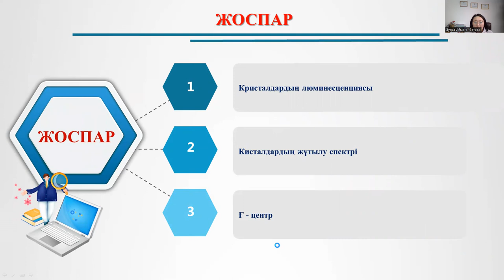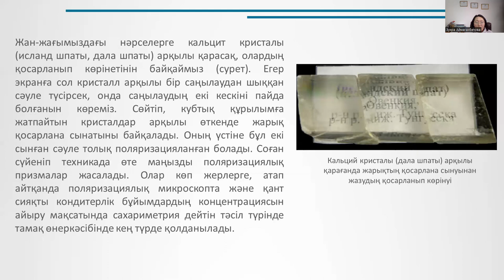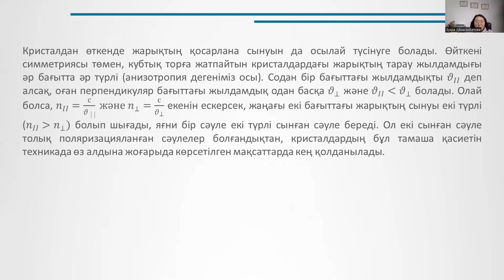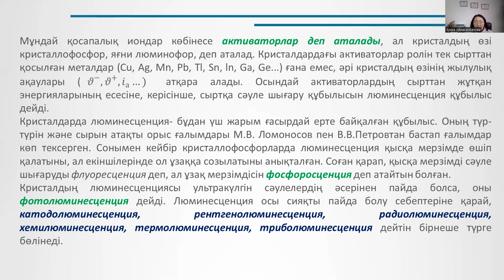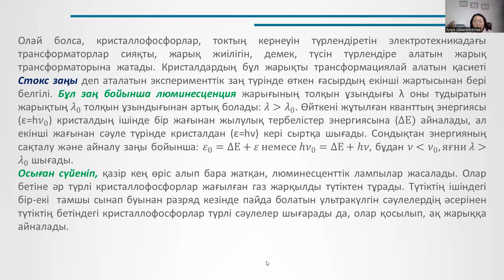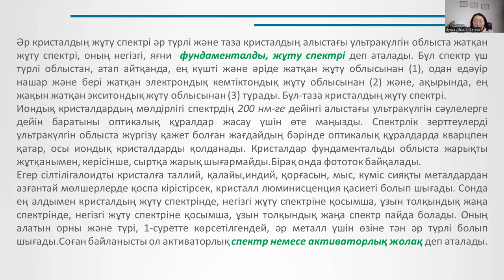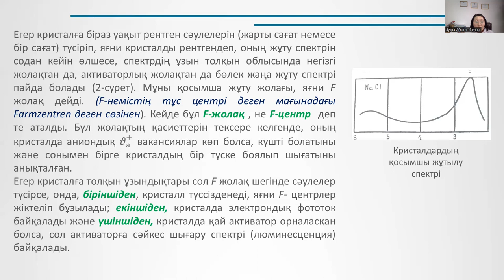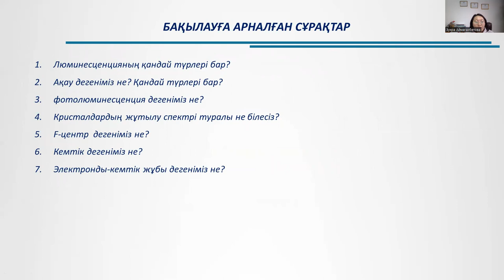11 лек. Конденсияланған күй физикасы